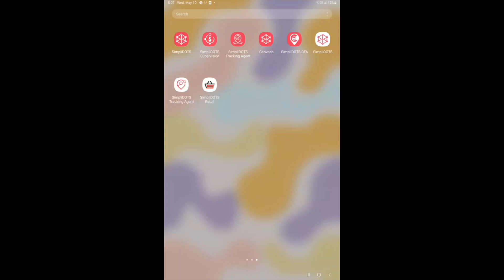Cara Clear Transaction - SFA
SimpliDOTS Tutorial DMS

SimpliDOTS merupakan layanan software berbasis cloud yang dibangun dan dikembangkan untuk mempermudah kegiatan distribusi barang.
Kami percaya segala sesuatu pasti adacaranya.

SFA (Sales Force Automation) adalah aplikasi yang digunakan oleh salesman distributor untuk memproses pemesanan, penagihan dan pengantaran dari pelanggan.